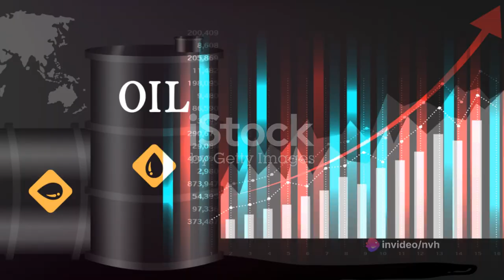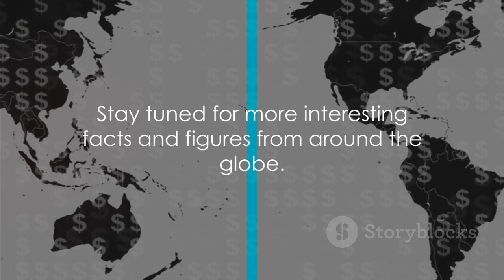10 BIGGES OIL PRODUCING NATIONS 2024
There are two types of oil pipeline: crude oil pipeline and product pipeline. While the former carries crude oil to refineries, the latter transports refined products such as gasoline, kerosene, jet fuel, and heating oil from refineries to the market